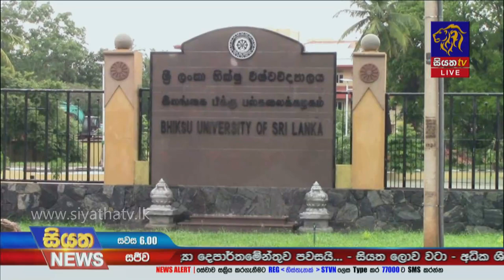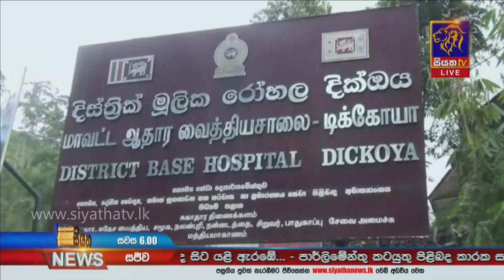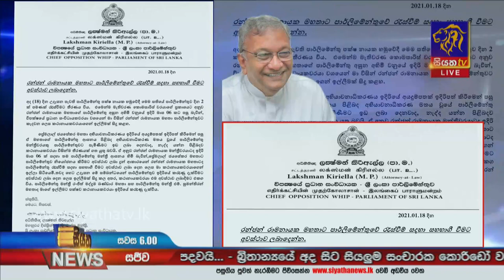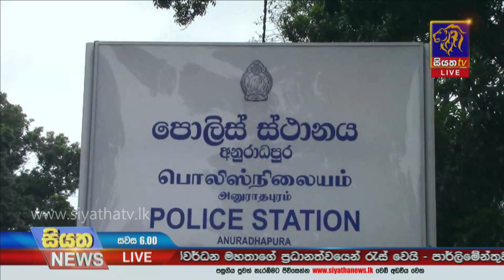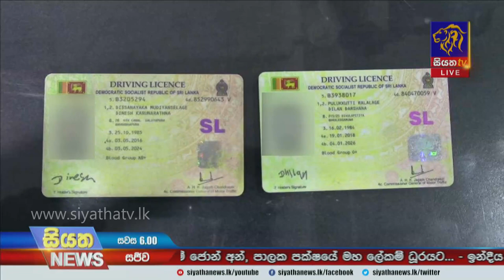Siyatha News | 06.00 PM | 18 - 01 - 2021